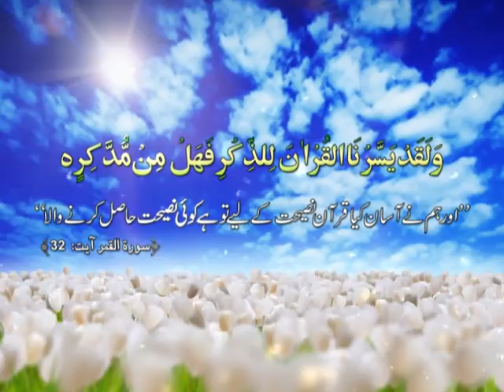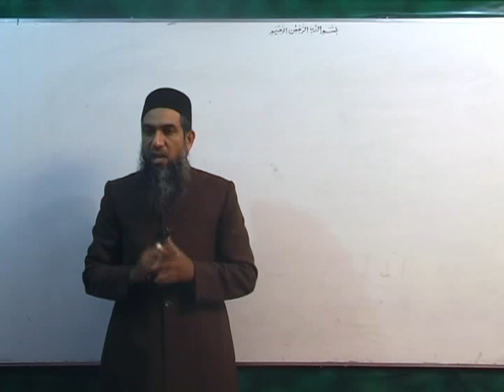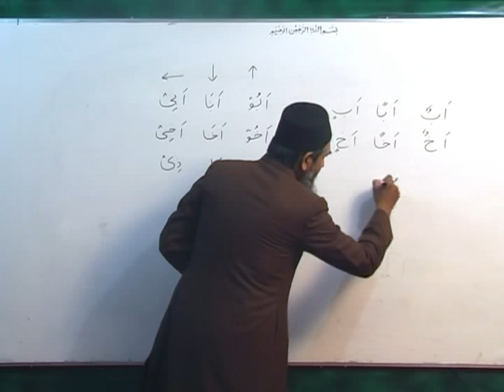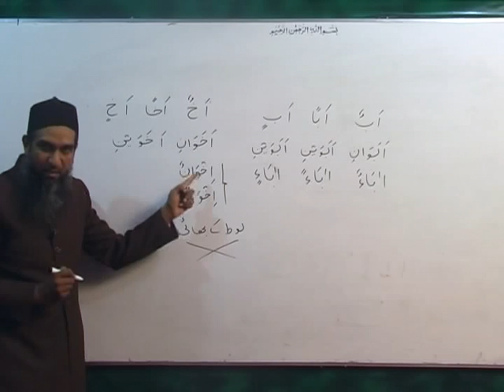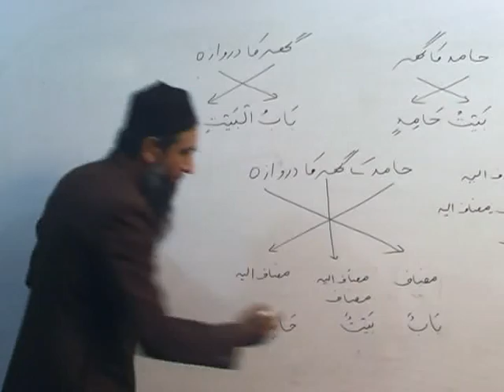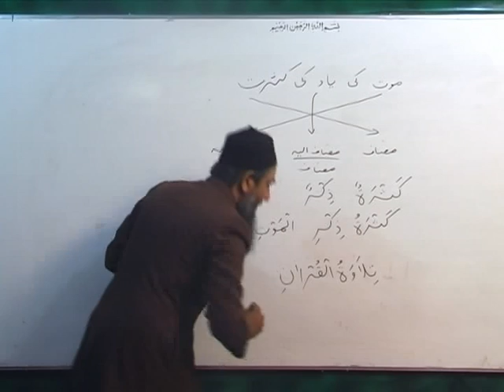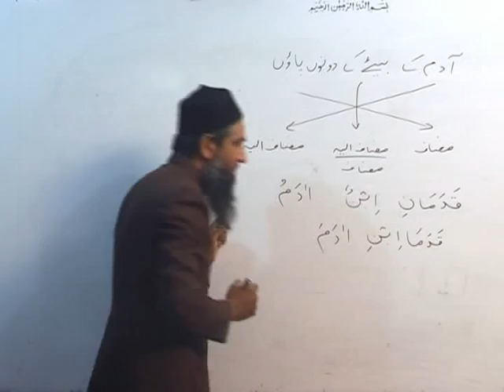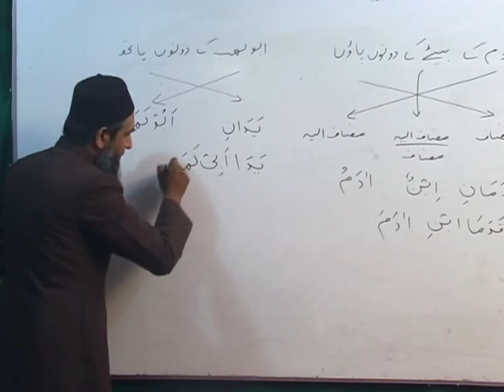Arabic Course by Sheikh Aamir Sohail Lecture 13 (Urdu)